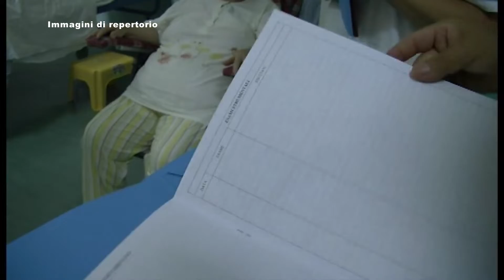PADULA CARENZA PERSONALE DISTRETTO SALA POLLA SINDACATI 18LUG